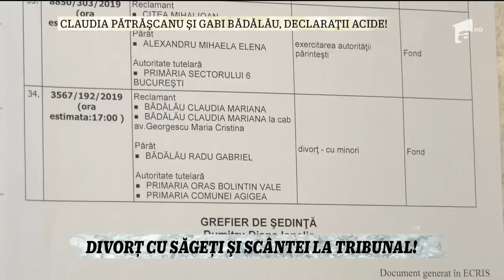Claudia Pătrăşcanu şi Gabi Bădălău, divorț cu săgeți și scântei la tribunal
Claudia Pătrăşcanu şi Gabi Bădălău au avut, la sfârşitul săptămânii trecute, o nouă înfăţişare, la Judecătoria Sectorului 6! La sosire, interpreta a fost mai reţinută în declaraţii, dar nu s-a putut abţine să nu arunce o săgeată înspre tatăl copiilor ei!

Urmăreşte „Xtra Night Show” şi pe:
➠ TV Antena 1, de luni până joi, de la ora 23:00.